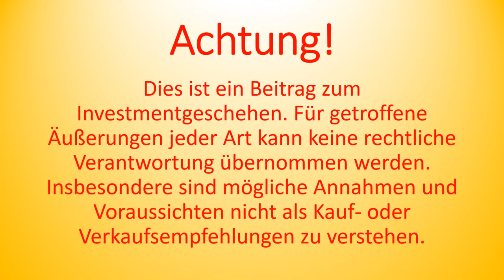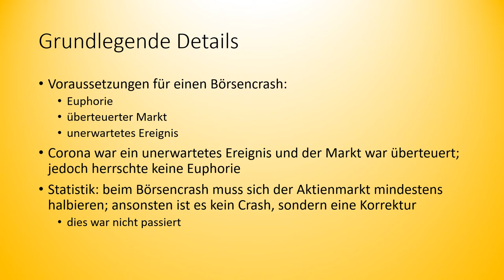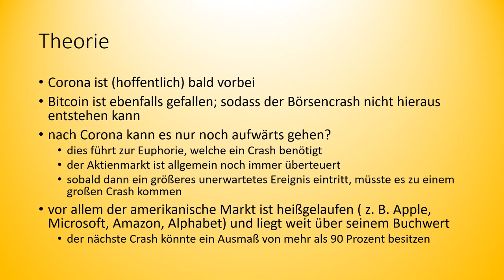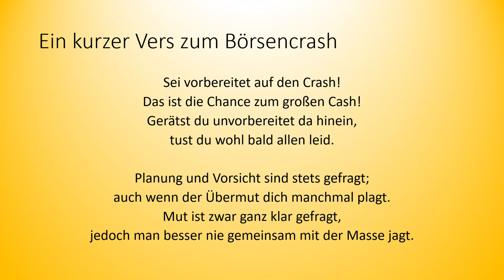0002 Handelsläuten Der nächste Crash kommt bestimmt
Der nächste Börsencrash kommt bestimmt. Wie denkst du über die Börse?